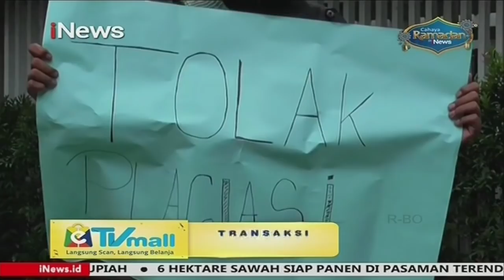iNews Sore 30 Maret 2021 Segmen 4